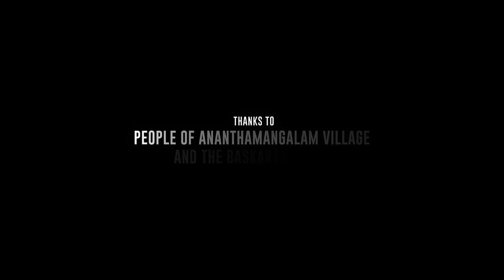Kadhaipoma | Chapter - 9 | Kanave Kalaiyadhe With English Subtitles | Ft Np, Preetha | Unakkennapaa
Break the mundane with Clarkegable - They colors are as limitless as the people who wear them.  shirts, t-shirts & Trousers are made for men of all ages who choose to be young at heart.

Garden Ayisha - Located on South Usman Road, T.Nagar is a Family Shopping Store where you can get the dress you desire. Best place to get your dress for Weddings and Birthdays.